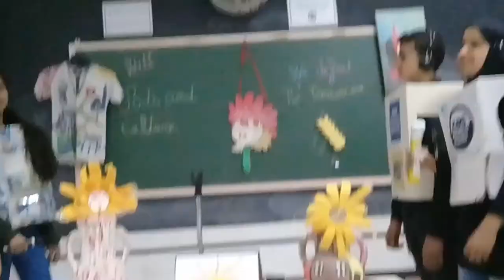A play of theatre introducing some international and national radio channels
Presenting some iternational and national channels as a theatre movie by sunshine team- Our radio..our podcasts project- Etwinning